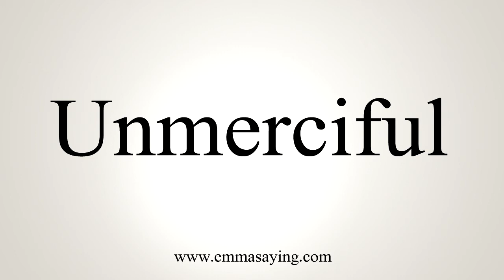How To Say Unmerciful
Learn how to say Unmerciful with EmmaSaying free pronunciation tutorials.